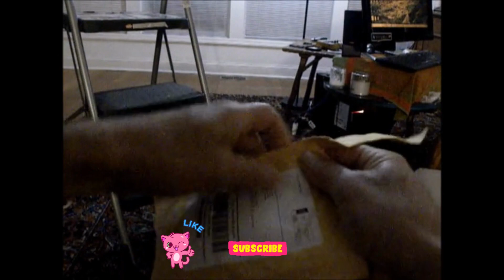Como reparar un ventilador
Como reparar un ventilador, cuando un abanico no funciona, no da vueltas, hace ruido o no hace nada, es porque hay un problema internamente,! Posibles causas! Problemas de conexión, bobina a tierra, capacitar en mal estado, esas son los 3 problemas más comunes, y en este video le nuestro como reparar un abanico de techo, gracias por ver mi video.